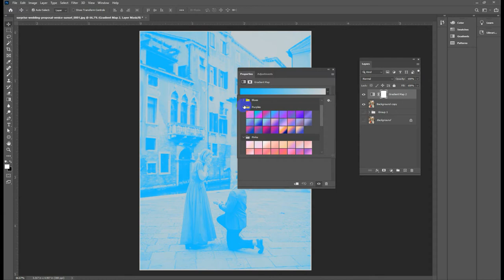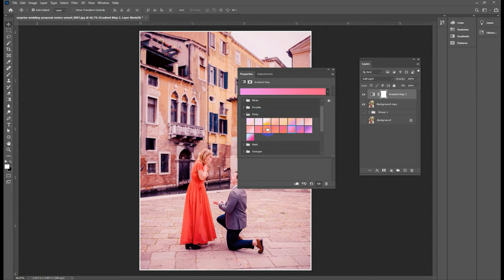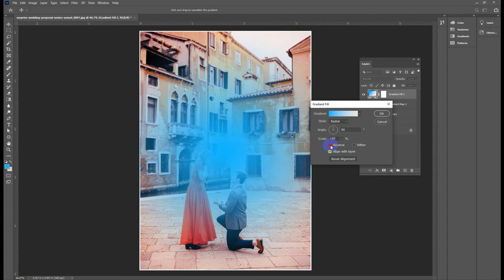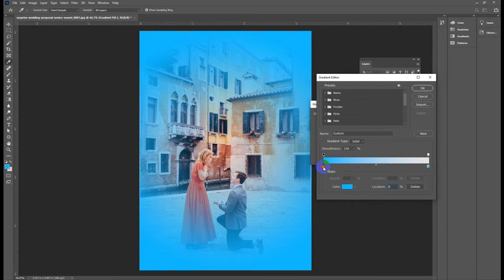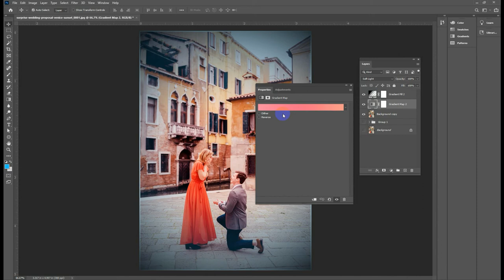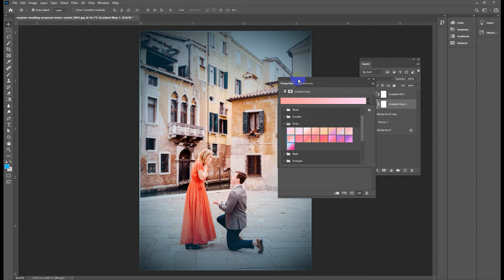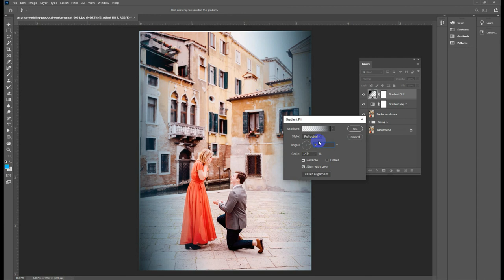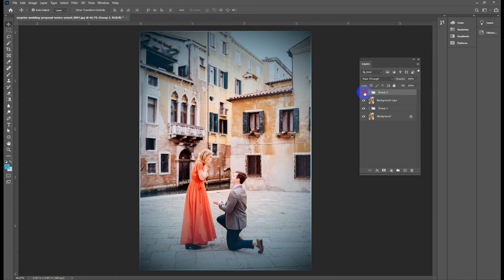How to Edit color Photo Pre wedding in Adobe Photoshop 2020 Khmer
KH Design : Video Producer/ YouTuber / Graphic Design /Motion Graphic